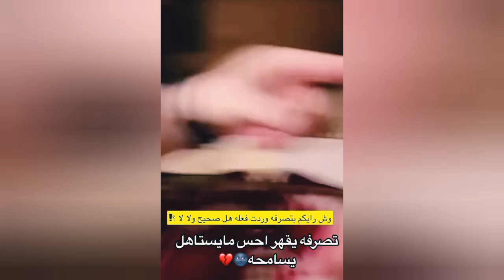لو انت مكانه وش بتسوي 🤔